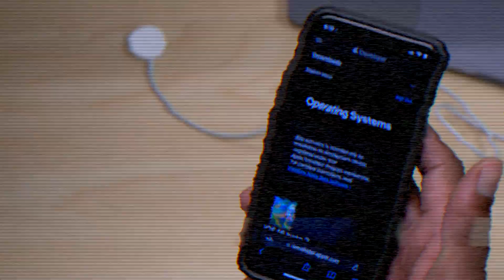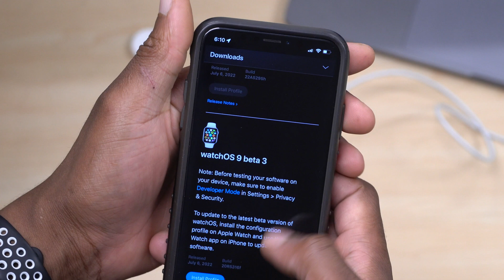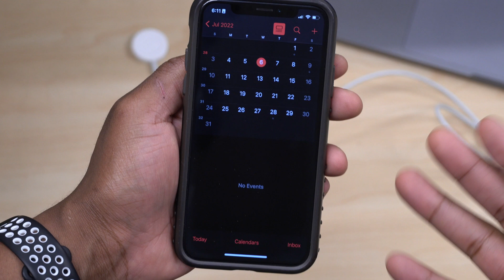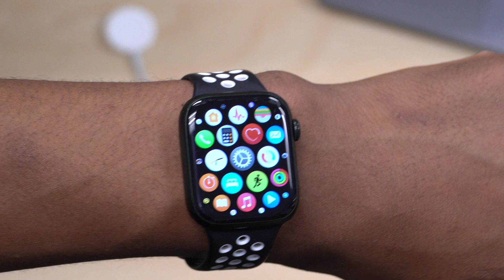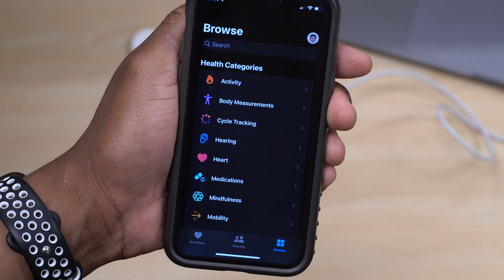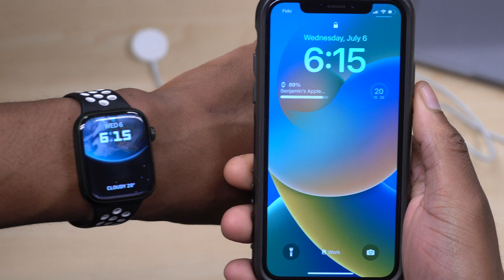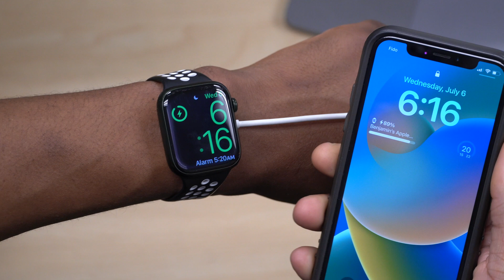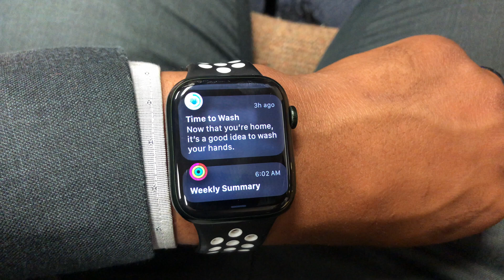watchOS 9 Beta 3 is OUT! - What's New?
Apple watchOS 9 beta 3 is OUT Now! - What's New?
In this video, I go over what's new with watchOS 9 beta 3.

Full list of Beta 3 updates released Today:
iOS 16
iPadOS 16
watchOS 9
tvOS 16

watchOS 9 compatibility or watchOS 9 Supported Devices:
watchOS 9 requires an iPhone 8 or later with iOS 16 or later and one of the following Apple Watch models:

Not all features are available on all devices and or regions.

***Time Codes***
00:00 - Introduction
00:39 - update size & other releases
01:35 - watchOS 9 public beta release date
02:29 - software changes
03:19 - watchOS 9 supported devices
03:54 - New Features & Changes